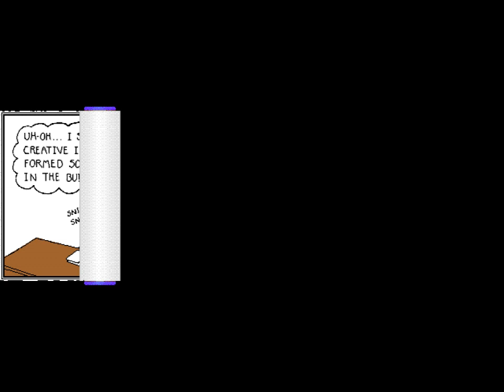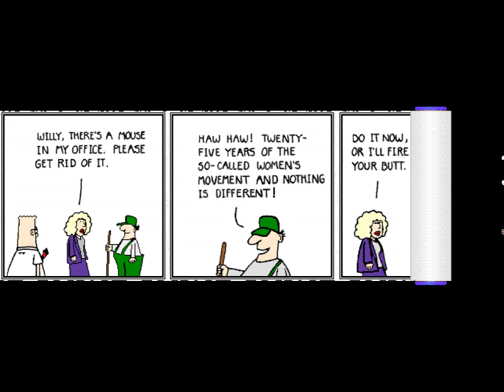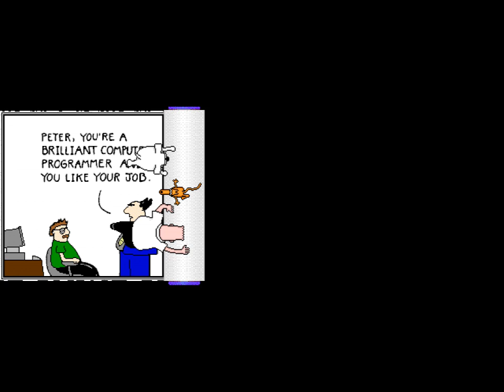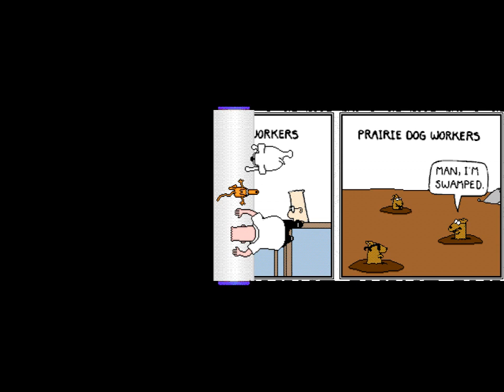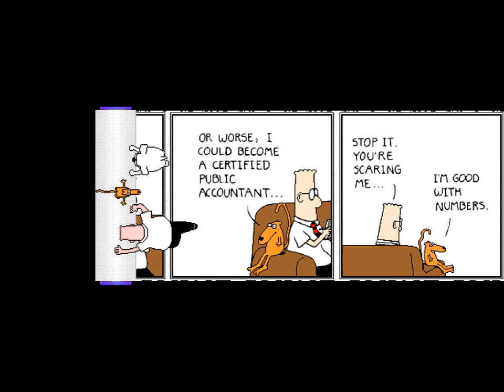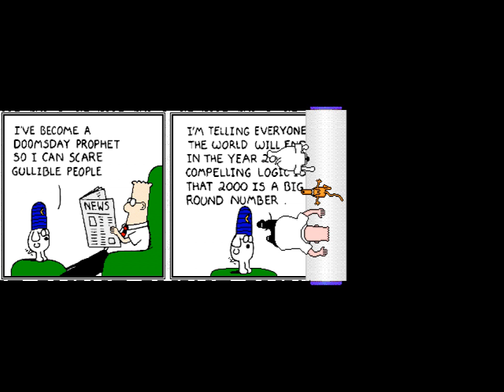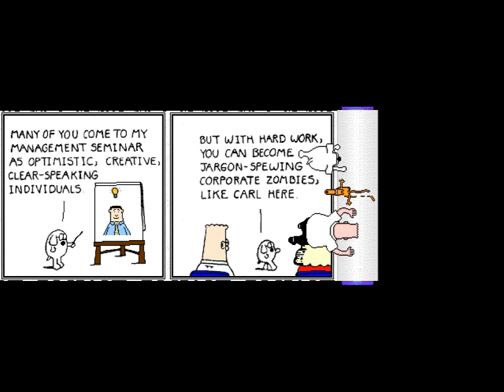Dilbert: Screen Saver Collection (Best of Dilbert) (Delrina) (Windows 3.x) [1994]